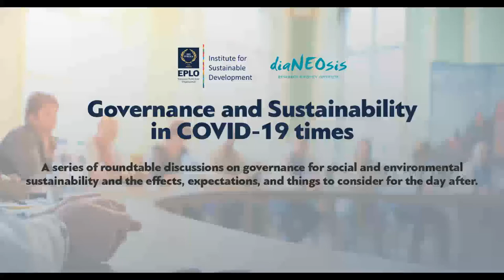Full Video- EPLO/diaNEOsis, Governance in COVID19 times: 1.Governments & Civil Society-16/4/2020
The first of the series of Webinar Roundtables organized by EPLO-ISD in collaboration with diaNEOsis.
Loud Governments-Quiet Social Partners

With:
- Mario Pezzini, Director, Development Centre, OECD
- Andrea Renda, Head, Global Governance, Regulation, Innovation & Degital Economy, CEPS
- Christos Alefantis, Editor in CHief, Shedia Magazine

Commentator:
Thodoris Georgakopoulos, Editorial Director, diaNEOsis

Moderator:
Spyros Kouvelis, Director, EPLO Institute for Sustainable Development

Discussion points:
• How can a balance be brought about for the participation and role of citizens and civil society, especially under the new reality that will emerge after the end of the pandemic, and the expected turn to less direct human interaction and its substitution by remote, web-based society?
• How can societies safeguard representation, good governance, privacy, and an active role of civil society after the pandemic?
• What can be the role of NGOs in a society operating under social distancing and web-based communication, in addressing critical socio-economic conditions such as widespread unemployment, poverty, and lack of basic goods and services?
• Is this the actual kick-start of the 4th Industrial Revolution (4IR) and Internet of Things (IoT) era, and what will be the role of human societies in it?